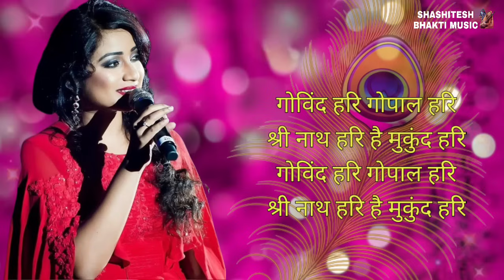Adharam Madhuram (Lyrics Video)- Shreya Ghoshal | Shree Krishna Song | New Bhakti Song | कृष्णा भजन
एडवर्टाइजमेंट से संबंधित बातें

TAGS -